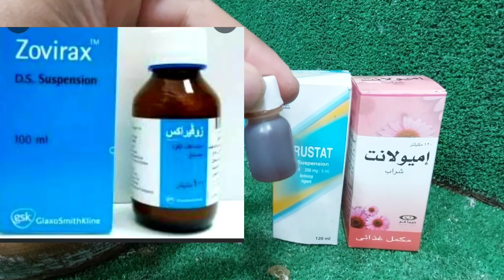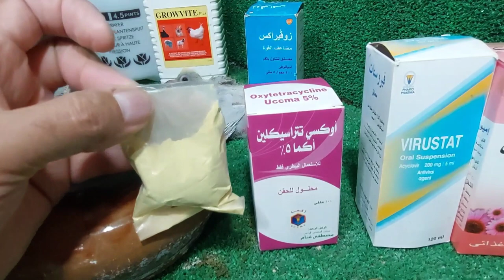الجدرى ظهر فى الشتا ايه السبب وايه الحل والعلاج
الجدرى من اخطر الامراض التى تصيب الحمام والجدرى مرض ليس له علاج لانه مرض فيروسى لكن له تحصين تعالى لنشاهد محتوى الفيديو
المقدمة 00:00

تعريف مرض الجدرى وكيف تفرق بينه وبين الكنكر اذا ظهر فى حلق الحمام00:10

اسباب انتشار مرض الجدرى01:45

الوقاية من مرض الجدرى02:50

روباديار رافع مناعة فيروسى بيطرى واذا ظهر الجدرى علاج مرض الجدرى العلاج افضل رافع مناعة وفيتامينات واملاح معدنية 03:50

واذا ظهرت عدوى بكتيرية لانعطى الفيتامينات ورافع المناعة ونبدأ ب مضاد حيوى تتراسيكلين06:00

واهم شئ هو النظافة والتطهير  ب بتوكس07:45

والاهم هو استحمام الحمام والتخلص من حشرات الحمام بالستحمام ب خل التفاح او افريزين او اكتومثرين08;25

بعد نظافة المكان نرش المكان للتخلص من الحشرات ب بتوكس08:50

لاتنسى عمل لايك للفيديو والاشتراك فى القناة10:10#مشروع_تربية_الحمام مشروع ناجح بشرط الرعاية والاهتمام بالحمام والعناية به والحفاظ على الحمام وعلاج الحمام من الامراض وتحصينات الحمام من امراض الروشة وتحصين الحمام من السلمونيلا وتحصين الحمام من مرض الجدرى سوف تجد فى قناة # مشروعات صغيرة وتربية الحمام علاج جميع امراض الحمام والطيور ادوية بيطرية لعلاج طيور الحمام ادوية بشرى لعلاج امراض الحمام وجميع امراض الطيور
ادوية لعلاج السلمونيلا عند طائر الحمام وجميع الطيور
ادوية لعلاج جميع انواع الاسهال لكل انواع الطيور#علاج الحمام بالاعشاب#علاج الحمام من الامراض#ادوية بيطرية#ادوية بشرى لعلاج الحمام#زيادة انتاج الحمام#زيادة حجم زغاليل الحمام#زيادة انتاج الحمام#علاج مشكلة البيض الفارغ#علاج الجدرى#زغاليل عملاقة#حمام زاجل#الحمام الزاجل#الحمام اللاحم#حمام لاحم#رعاية الحمام#قناة@مشروعات_صغيرة_وتربية_الحمام@مشروعات صغيرة وتربية الحمام#مشروعات صغيرة وتربية الحمام
زغاطة زغاليل الحمام